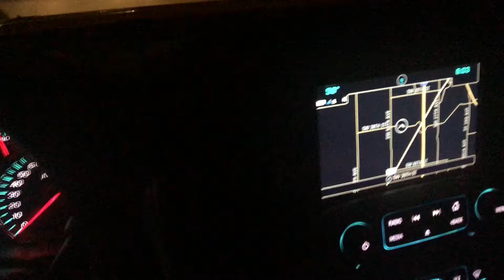October 1, 2020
little chill came in and now its awesome here.